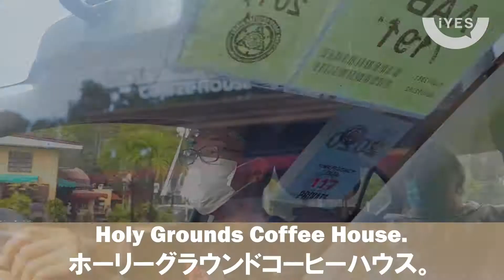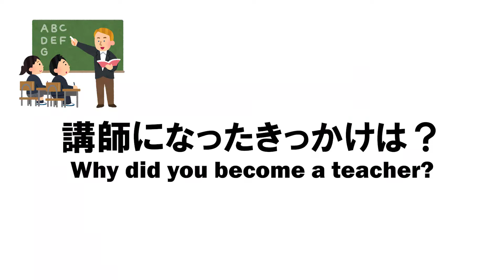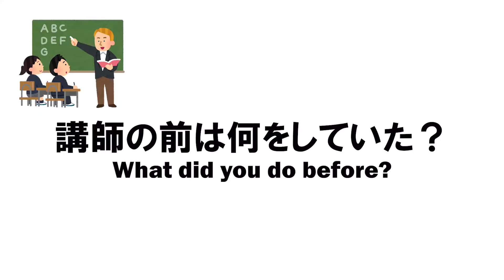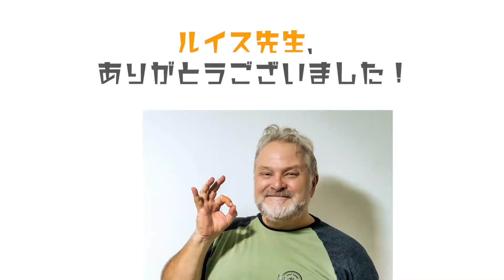カルフォルニア出身・ルイス先生に密着インタビューしてみた。| 日英字幕付き [#7]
【ライブ英会話／Live English】
iYESのHiro校長とRicky先生が、スービックの街並みと共に使える英語フレーズを紹介していきます！

第7回目は、新しいiYES講師・ルイス先生にいろいろ聞いてみました。
iYESオンライン英会話レッスンでは主にビジネス英語を担当してもらっています。
(ルイス先生は日本語も勉強中です！)

0:21~
ルイスさん登場

1:11~
質問①「講師をしてどのくらい？」

1:19~
質問②「講師になったきっかけは？」

1:34~
質問③「教える上で大切にしていることは？」

2:05~
質問④「講師の前は何をしていた？」

2:29~
質問⑤「趣味は何ですか？」

2:52~
質問⑥「何故フィリピンに住んでいる？」

3:15~
質問⑦「スービックをどう思いますか？」

この動画が「面白い」「いいね！」と思われた方、

【英語オンラインレッスン】
自宅にいながら本物の英語で会話できるオンライン英会話も提供し、幅広い方々にサービスしています。ロボットのようなサービスの大手と違い、一人ひとりに寄り添う大変暖かなサービスです。オンライン英会話で英語に慣れ、次のステップとしてフィリピンでしかできない実践トレーニングでお仕事に生きる英語を身につけてみませんか？

【FUN! NIHONGO!】
We provide an online Japanese lesson to various people, such as Filipino employees of Japanese companies, people who want to work in Japan, people who want to understand more about Japanese culture and so on.

Not only Filipinos living in the Philippines, but also Filipinos living in Japan, Thais from Bangkok are participating our lesson.

Why don't you join us!

iYES Language School スタッフ一同